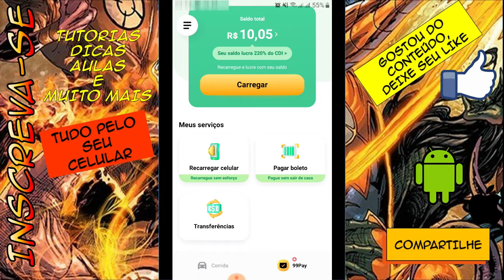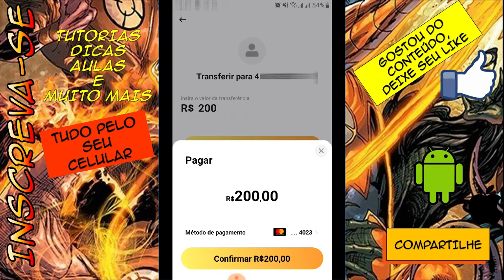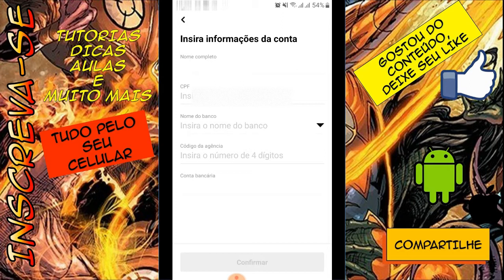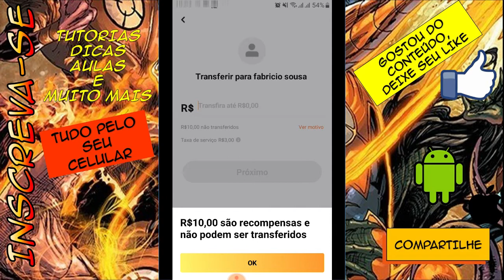99PAY- Quais as formas de transferências e como usá-las - SIMPLES E FÁCIL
99PAY- Quais as formas de transferências e saiba como usá-las - SIMPLES E FÁCIL

Neste vídeo mostro como usar e quais são as formas de transferência disponíveis no aplicativo da 99.

obs: registre em 2 minutos pois se não é perdido o beneficio